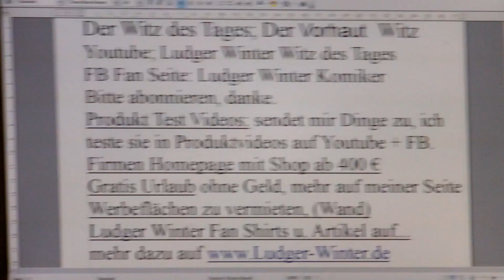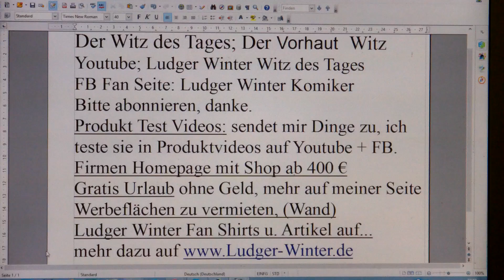515 Ludger Winter Witz des Tages der Vorhaut Witz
515  Ludger Winter  Witz des Tages  der Vorhaut Witz
1. Witz des Tags. Jeden Tag ein neuer Witz
1.b. Ludger Winter Witz des Tages Fan Artikel
2  Gratis Urlaub für jedermann. Tipps wie sie gratis Urlauben können.
3. Stadt und Sparen
4 Spendenaufruf
5 FB Wunsch Liste für jeden. Damit Freunde einen Beschenken können.
6. Gratis Mathe Nachhilfe in Internet.
8. Stadt und Sparen, meine Spar und Einnahme Tipps für Staat und Staat.
9.

1. Ludger Winter Witz des Tages Jeden Tag neu der Witz des Tages

78 Ludger Winter Witz des Tages der Wein Witz

1.b. Ludger Winter Witz des Tages Fan Artikel

2 Tipps wie man Gratis Urlaub in der ganzen Welt machen kann.

3. Stadt und Sparen Meine Seite weil die ganze Welt pleite ist außer ein paar Städte.

4. Mein Spendenaufruf. Wenn Ihre ein Haus eine Firma oder was anderes zu vererben habt. Dann vererbt es mir Ludger Winter. Damit ich damit gutes für die Menschheit tun kann.

Ludger Winter
Betreff: Spenden
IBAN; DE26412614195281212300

5. FB Wunsch Liste für jeden. Damit Freunde einen Beschenken können. Eine Wunschliste sollte jeder auf seiner Internetseite oder FB Seite Oder Google + Seite haben.

6. Gratis Mathe Nachhilfe in Internet.

8. Stadt und Sparen, meine Spar und Einnahme Tipps für Stadt und Staat.